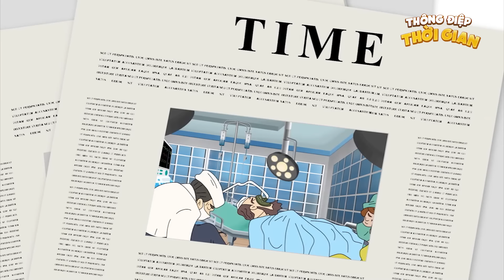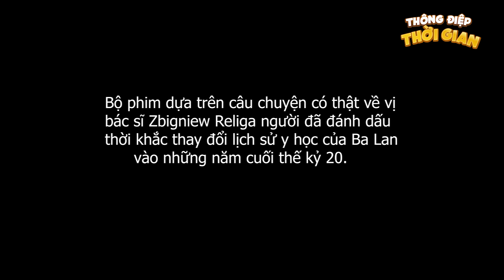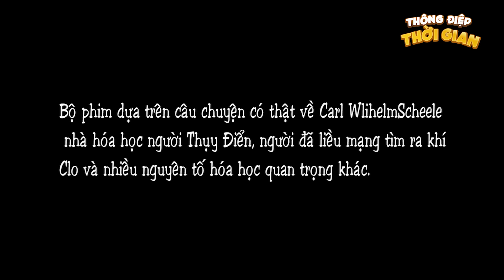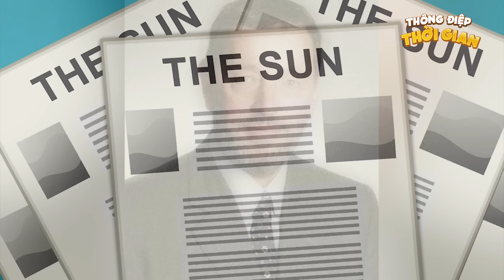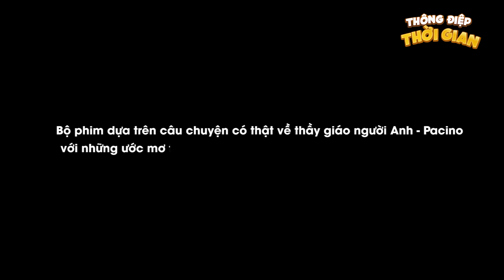NỬA ĐÊM TRỘM VỊT - Thông Điệp Thời Gian - Phim Hoạt Hình - Truyện Cổ Tích - Khoảnh Khắc Kỳ Diệu